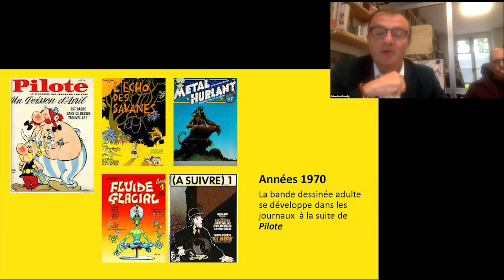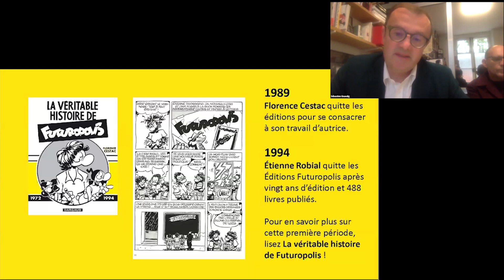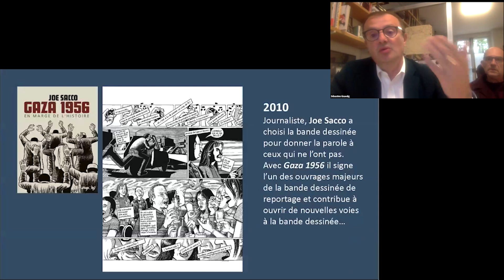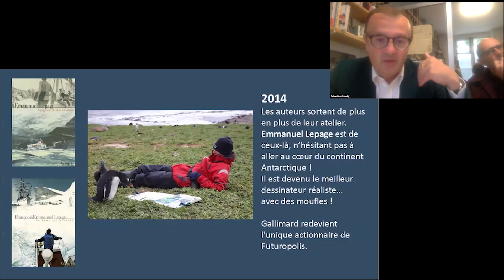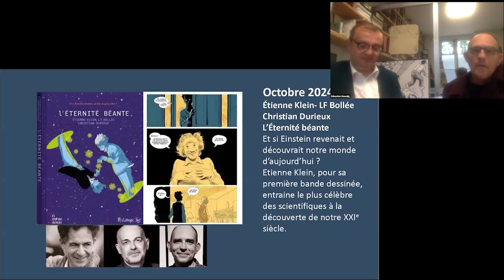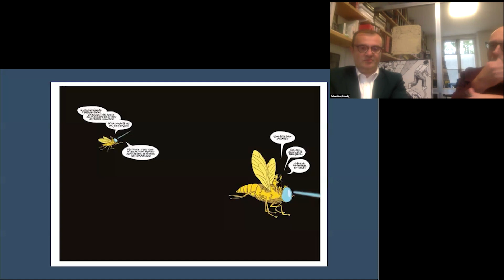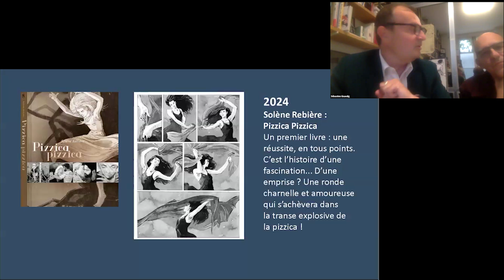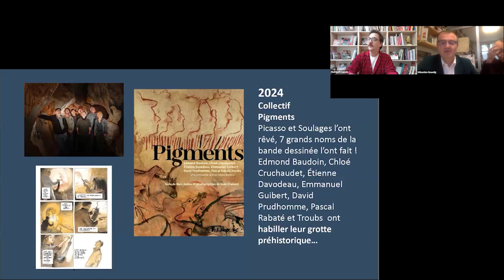MasterClass Futuropolis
À l'occasion des 50 ans de Futuropolis, Sébastien Gnaedig, directeur éditorial, nous a présenté un demi-si`cle d'aventures éditoriales au travers d'un catalogue foisonnant et nous a parlé de l'avenir de cettre grande maison en compagnie de l'auteur et illustrateur CHristian Durieux.